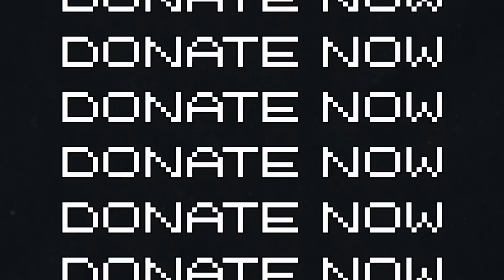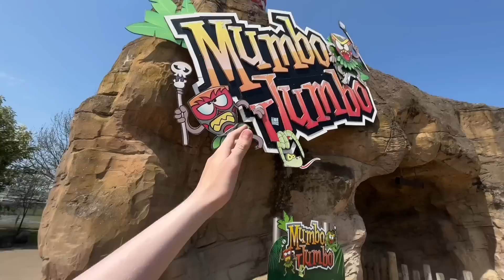Riding the UK’s NEWEST THRILL COASTER!!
I finally rode Sik at Flamingo Land and it was something to say the least!! Join me and my friends as we check out the park for the first time in ages, riding rides like Mumbo Jumbo, Kumali and Cliffhanger - along with checking out their newest coaster, Sik!

Yes the title says UK’s newest thrill coaster, we don’t count Mandrill Mayhem as a thrill coaster.